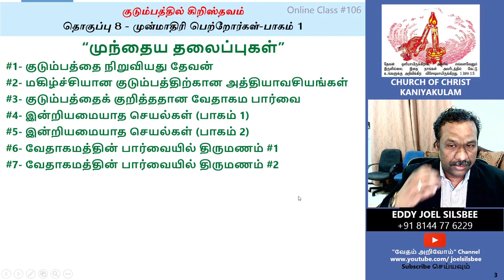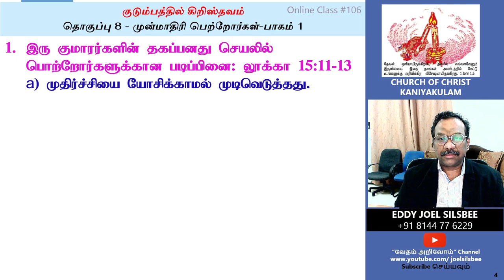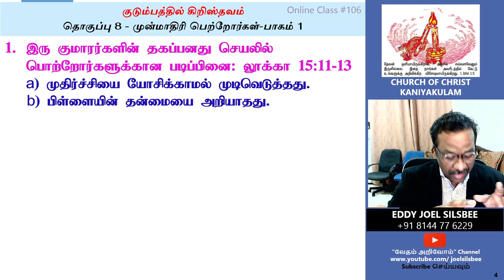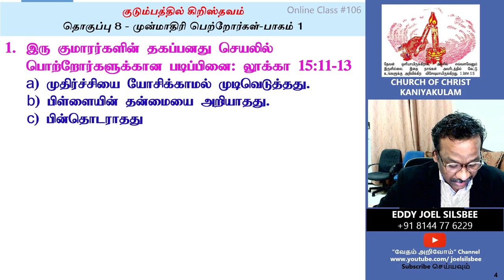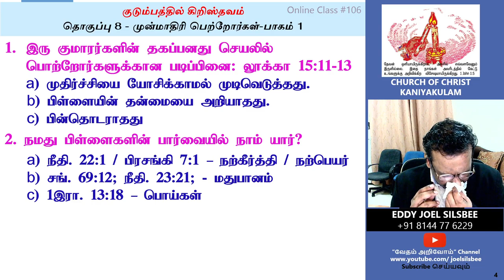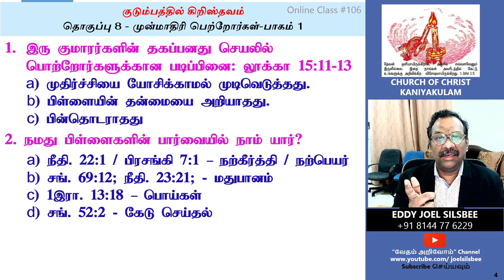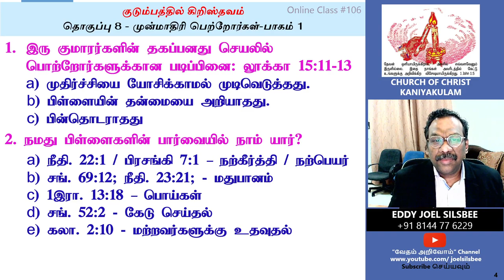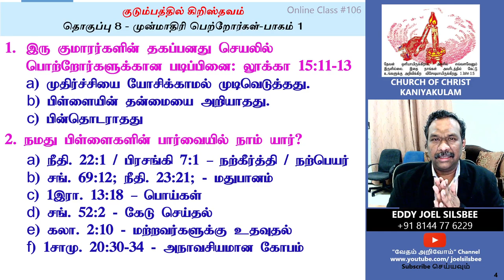#8 - முன்மாதிரி பெற்றோர்கள், Part 1